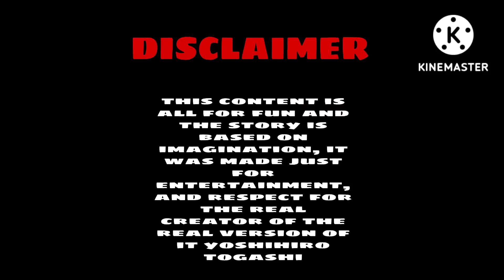UMATAKE NA SI DON FREECSS/GON AT KILLUA HINDI UMUBRA/HXHFANART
nilabanan ni gon kite killua si don freecss ng buong lakas ngunit sila ay nabigo, dahil sa napaka lakas na ni don ang hari ng madilim na kontinente, kahit na ibinubos nila ang lahat, sa huli ay bigo padin sila, ang gawang ito ay pawang kathang isip lamang, ang bawat kwento ay pamg katuwaan lamang patuloy natim suportahan ang gawa ni toshihiro togashi, maraming salamat po